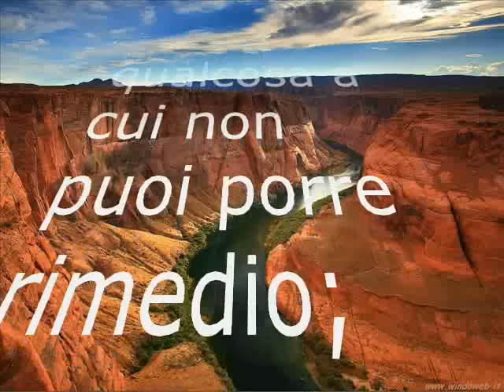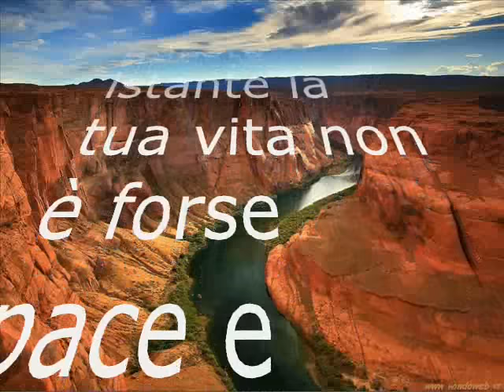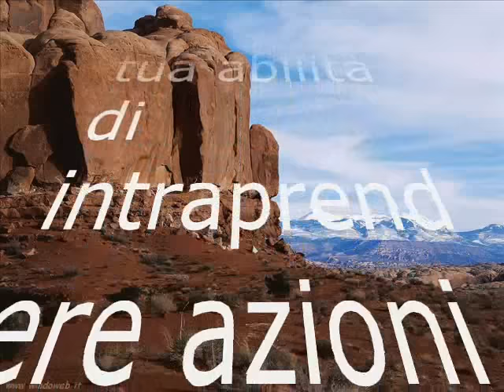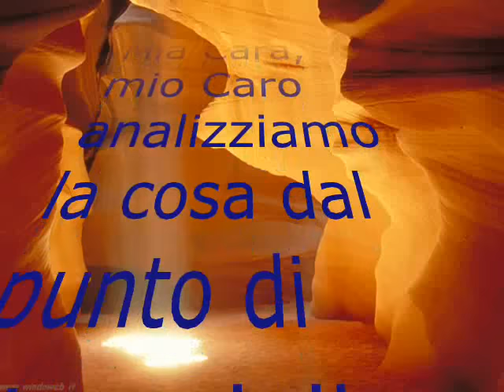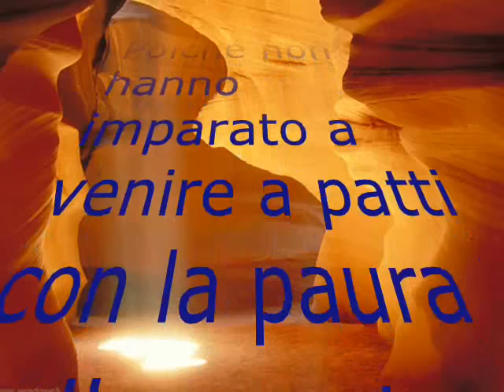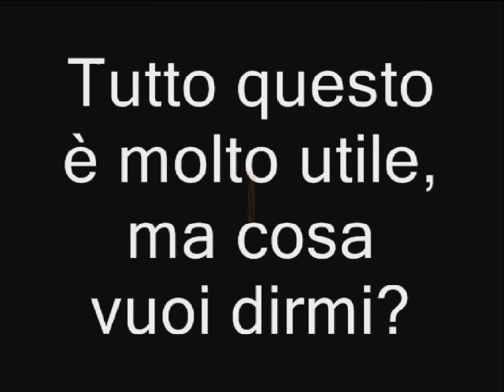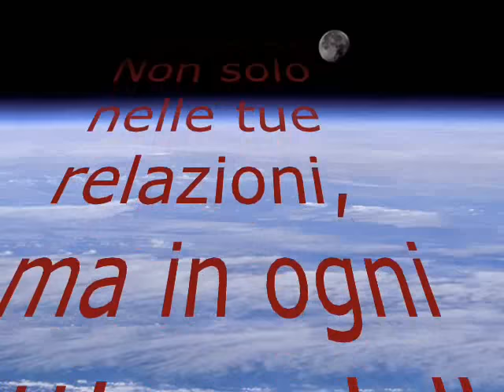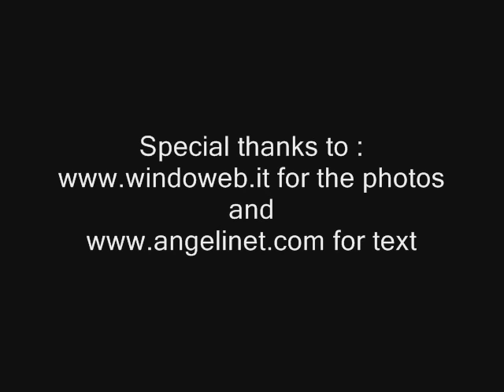Perchè soffri?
Perchè sento il dolore dentro me? ...